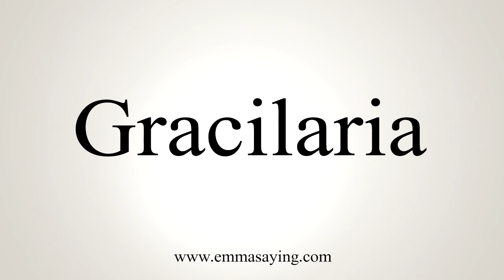How To Say Gracilaria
Learn how to say Gracilaria with EmmaSaying free pronunciation tutorials.